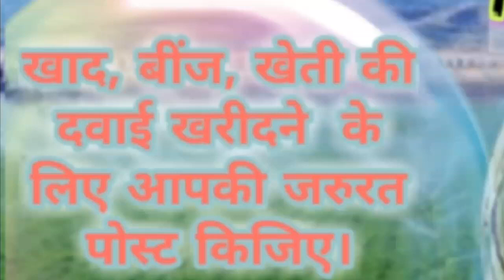Haveri Agri Services ♤ Buy Seeds, Pesticides, Fertilisers ♧ Purchase Farm Machinary on rent